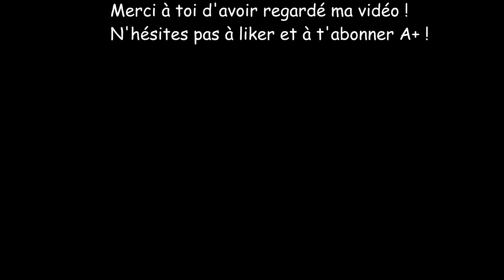GTA IV PC | SGU CIRCUS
Yo les gens aujourd'hui on se retrouve pour un petit montage fait par Sgu (Moi xD) J'espère qu'il vous plaira !
Un deuxième épisodes comme celui-ci ? Celui de brou arrive !
On se retrouve bientôt pour une prochaine vidéo !